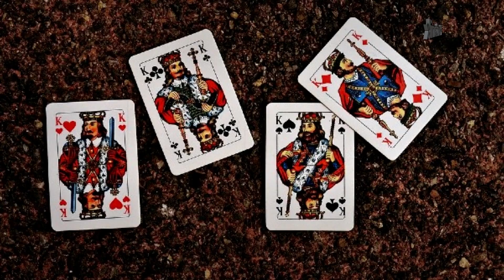আপনারা জানেন কি!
On Demand..!

Online Bangla News is the greatest source of reliable online news. It is one of the best content-rich YouTube Channel in Bangladesh. We always try to find out current news from authentic sources. Our team is always ready to present any content with proper evidence.